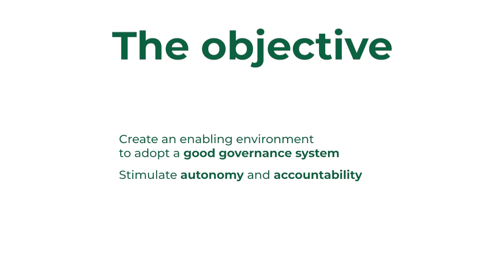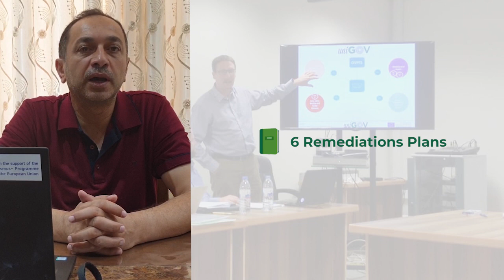Unigov Final video